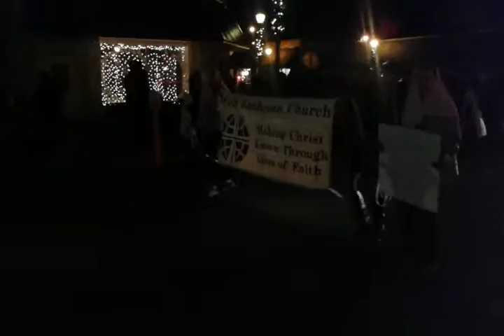Rochelle Christmas parade part 1